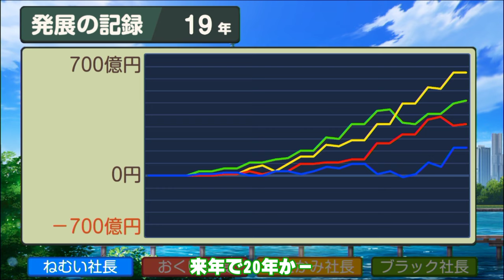#19 バグか？誤植か？謎の物件の元ネタは一体何だ！！【桃太郎電鉄ワールド ～地球は希望でまわってる！～ 桃鉄ゆっくり実況】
『桃太郎電鉄ワールド ～地球は希望でまわってる！～』を100年プレイ！桃鉄100年戦争！